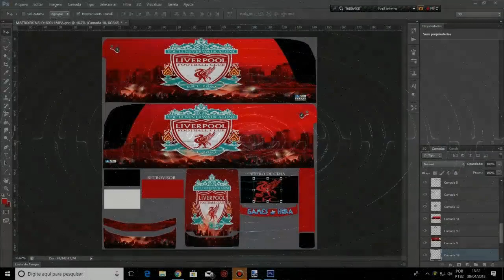SKIN ( Liverpool Football Club)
▁ ▂ ▃ ▄ ▅ ▆ ▇ Descrição ▇ ▆ ▆ ▅ ▃ ▂ ▁

►CANAIS PARCEIRO
▁ ▂ ▃ ▄ ▅ ▆ ▇ Descrição ▇ ▆ ▆ ▅ ▃ ▂ ▁